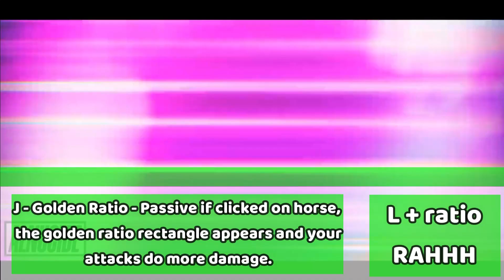[YBA] Ball Breaker Stand Concept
ball breaker go nuts